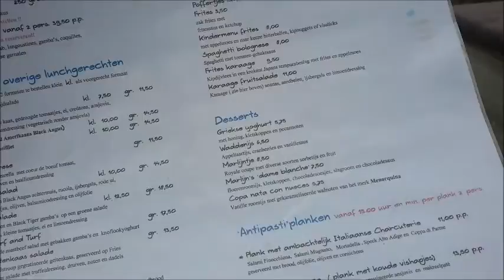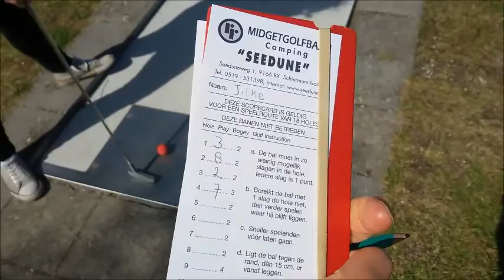vlog #017 hypnose deel 2 en dagje Schiermonnikoog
- Dagje Schiermonnikoog met zusje;
- Hypnotherapie deel 2;
- Gitaar spelen;
- Vriend van vroeger.